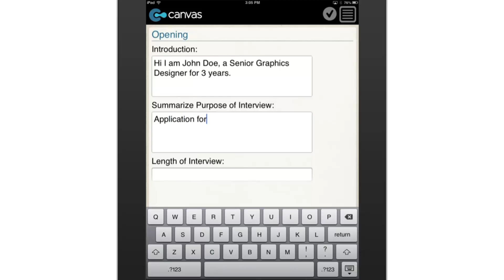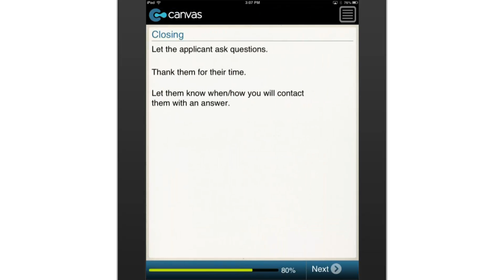Applicant Interview Schedule - BusinessFormTemplate.com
This is a handy mobile guide for HR personnel and anybody who needs to conduct applicant interviews. Using your mobile phone or tablet, you can use this app to fill in the applicant's name, interview date, and the position applied for. The guide questions are subdivided according to the following categories: motivation questions, education questions, previous experience, expectations, and future. With reminders at the end to encourage the applicant to ask questions, thank them for the time, and to let them know when and how they will be contacted with an answer.